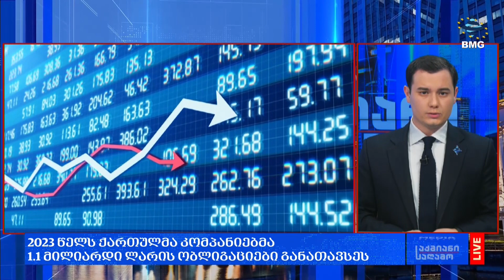ქართულიბიზნესსიახლეები - "საქმიან საღამოში" / 29.12.2023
🔸მიხეილ ლომთაძის Kaspi აშშ-ის საფონდო ბირჟაზე დაილისტება;
🔸"კრისტალმა" მიკრობანკის ლიცენზიის მისაღებად განაცხადი წარადგინა;
🔸2023 წელს ქართულმა კომპანიებმა 1.1 მილიარდი ლარის ობლიგაციები განათავსეს;
🔸€20 მილიონის მულტი-სავალუტო ობლიგაციების პროგრამის ფარგლებში "თეგეტამ" €7 მილიონი უკვე განათავსა;
🔸„წლიურ ჭრილში მილიარდიან პრემიას გადავაჭარბებთ“ - სადაზღვევო სექტორი წელს აჯამებს;
🔸“ვისოლ ჯგუფმა“ ერთ დღეში Subway-ის ექვსი და Wendy's-ის ერთი ახალი რესტორანი გახსნა;
🔸2023 წელს, საექსპორტო მოცულობა 42%ით გავზარდეთ  „ბადაგონი“;